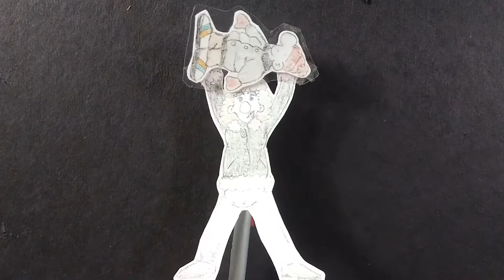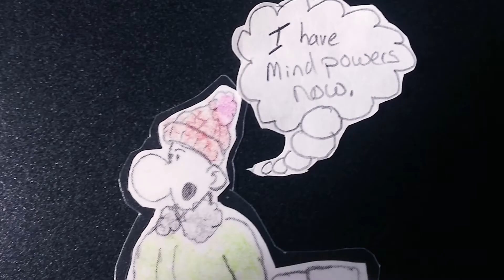Merry Christmas from Dog's Mouth! This Is The Video Christmas Card That You Have Been Waiting For!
Season's greetings you ungrateful swine!  Everyone sucks but we're nice folks here at Dog's Mouth and we've decided to wish you a happy holiday anyway.  Walk with us and discover what happens when church groups encroach on each other's turf.  Will they turn the other cheek or will they give in to their baser instincts and resort to savagery in the streets?  Watch and find out.  Or don't.  Whatever.  Don't get all whiny just 'cause we said that everyone sucks.  You might be the exception to that rule...  Okay, probably not.  But, you can tell yourself that you are!  Cheers!